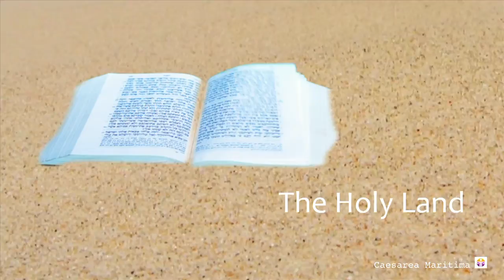Samson Tours Group Travel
Samson Tours specializes in group tours to the Holy Land